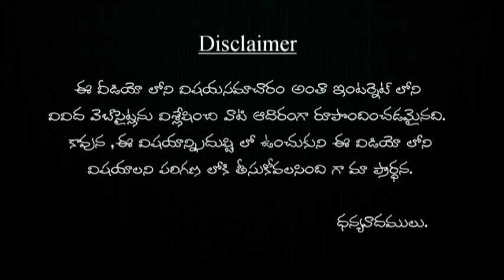గౌరవభంగం కలిగినట్లు కలవస్తే ఏం జరుగుతుంది | gavurava bangam kaliginatlu kala vasthe?